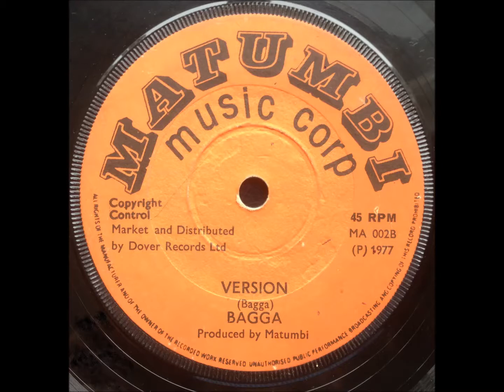Bagga - Daughter of Zion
Deep UK roots. 7" produced by Matumbi